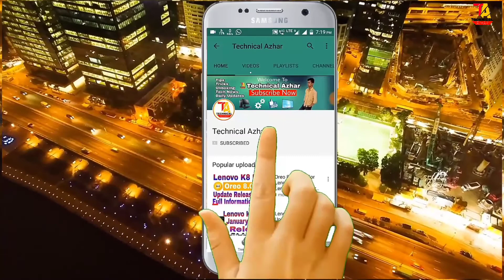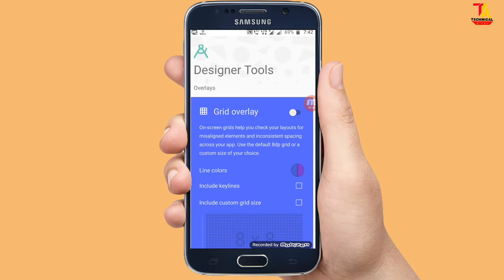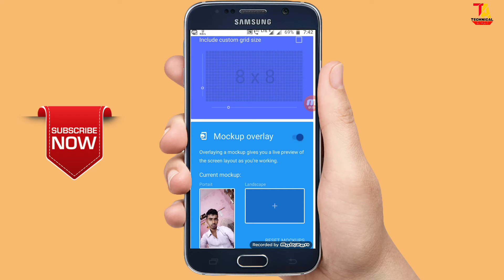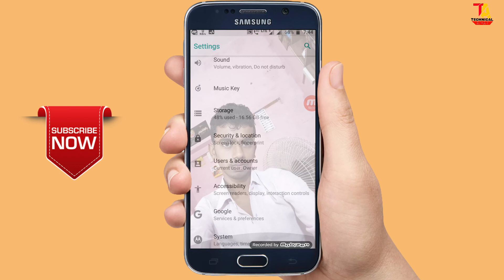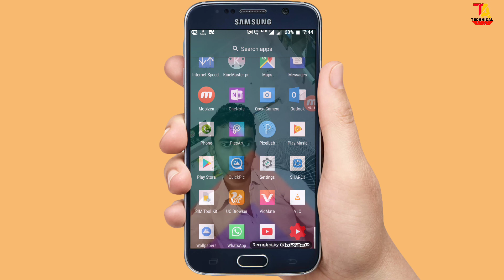किसी App के Homescreen पे अपना फोटो कैसे लगाए! Change the App Homescreen uses Your Own Photo🔥